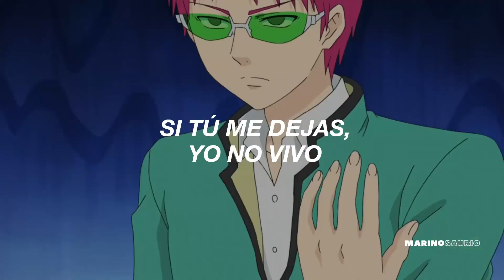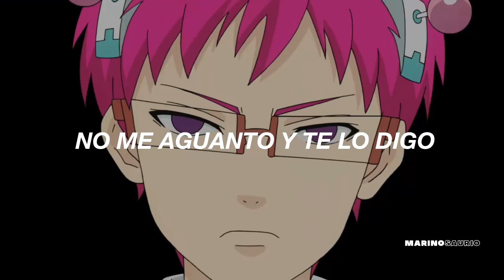Billy Mi Amor - No (Letra)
frase fav: "tengo miedo de perderte, que te vayas de repente" sí que sí 🦖💙

aquí la letra para que cantes a todo pulmón:
tengo miedo de perderte
que te vayas de repente
que en un momento tu te alejes
y me faltes para siempre

que voy a hacer con tanto amor
si tu me dejas yo no vivo
yo no canto, no respiro

vas a romperme el corazón
si no despiertas hoy conmigo
no me aguanto y te lo digo
solo no.

tengo miedo de no verte
y que vivas en mi mente
darme cuenta que no soy fuerte
y quebrarme ante la gente

me niego y me niego a vivir si me dices adios.
es tan solo la idea de que no te vea
me invade por dentro y me quema el dolor

vas a romperme el corazon
no me guanto y te lo digo
solo no.